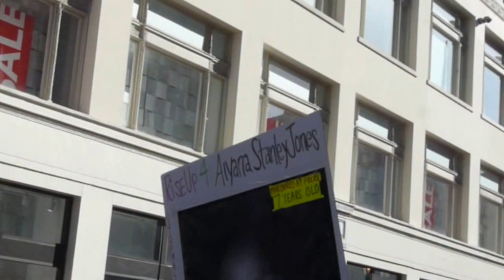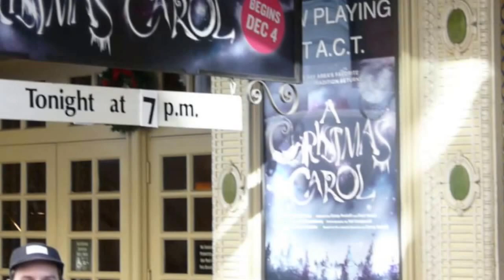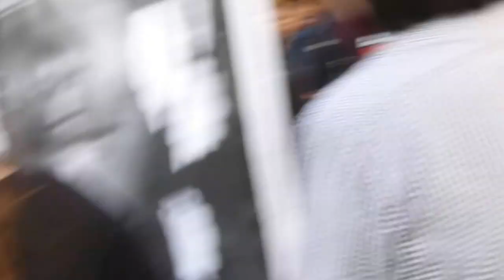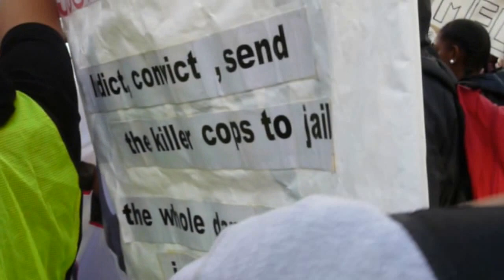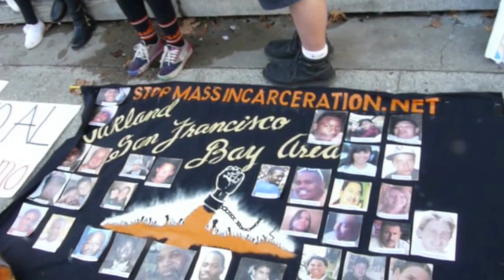San Francisco Youth Protest Extra Judicial Police Murders 2015-12-11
San Francisco -- Hundreds of youth leave class to march down Market Street, to Union Square, and to City Hall to protest the extra-judicial police killings of several City residents. Mario Woods was killed December 2, 2015. Other recent victims include Alex Nieto and O'Shaine Evans.